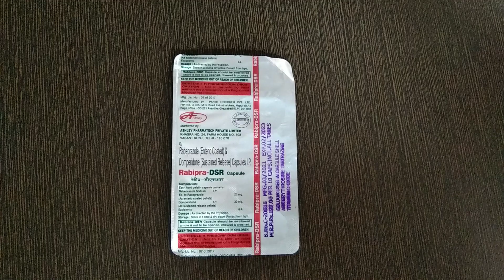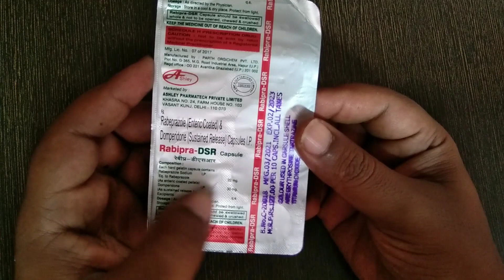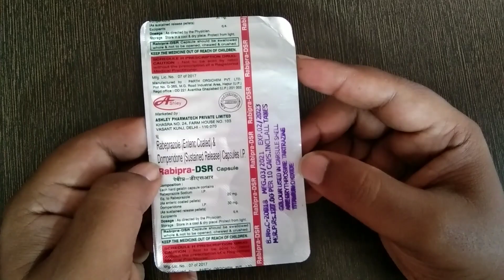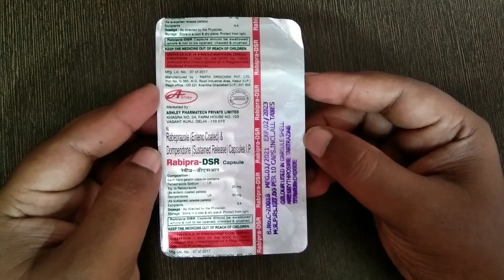গ্যাস এন্ড এসিডিটি দূর করার বেস্ট উপায়// Rabipra DSR capsule review in bengali